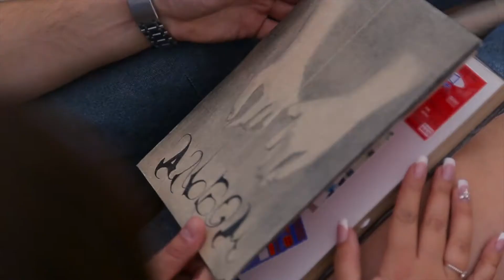Самсоновы утес 7